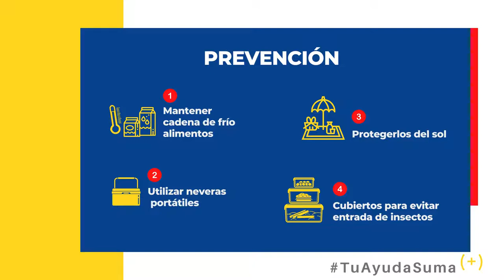​El aumento de las temperaturas en verano aumenta el riesgo de intoxicaciones alimentarias.